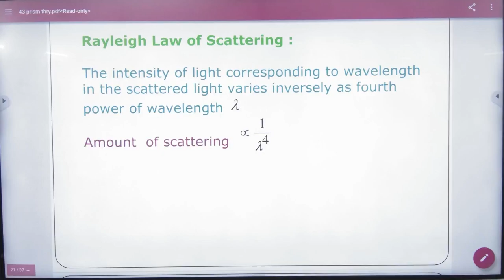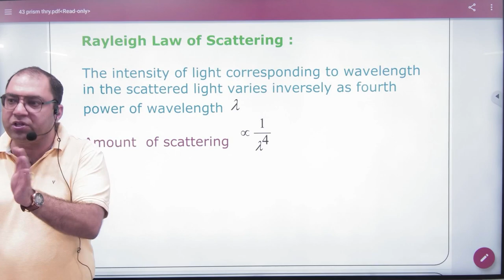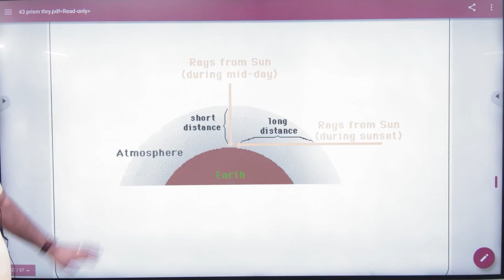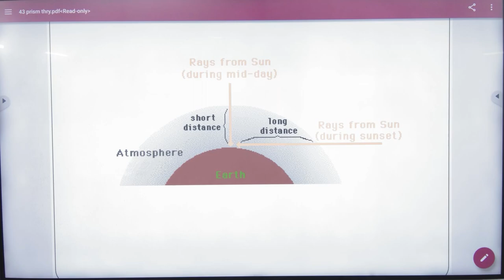6 Rayleigh LAw of scattering